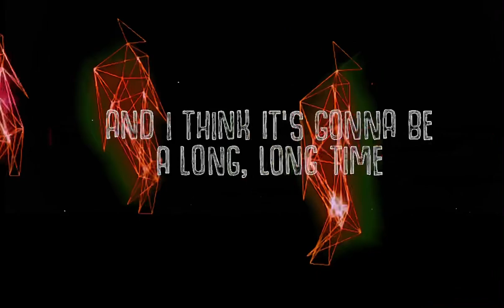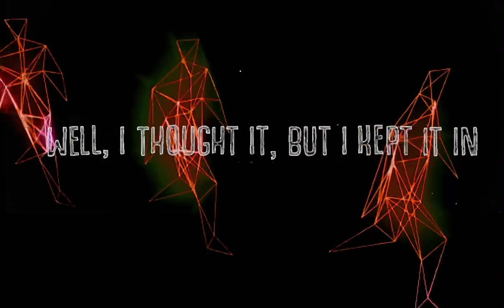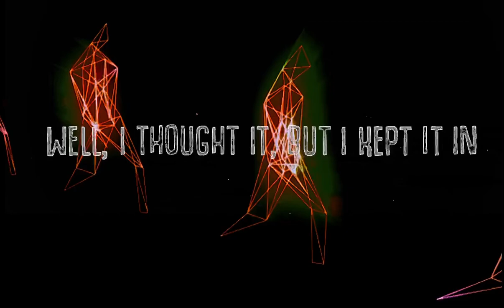Cold Heart |Lyrics| Elton John and Dua Lipa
Not my song, I only made the background